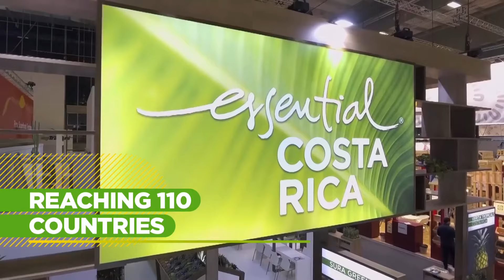Fresh products from Costa Rica